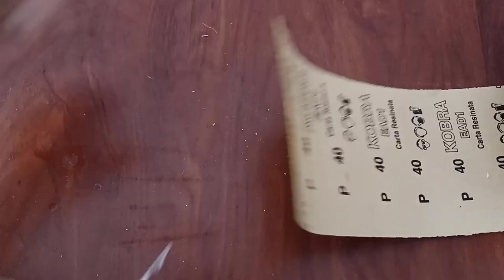Why is it not Patented ? Insert a Compact Disc into the Angle Grinder and be Amazed !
Hello everyone,
in this video, i showed you how to make angle grinder attachment for polishing wood and iron using DVD disk and sandpaper
DIY angle grinder attachment,
Materials:
-DVD disc
-sandpaper 40 and 100